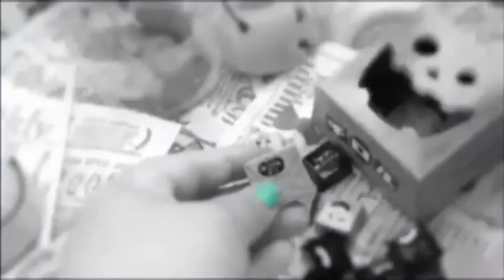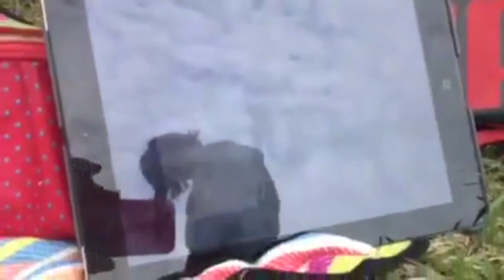nosso halloween no japão